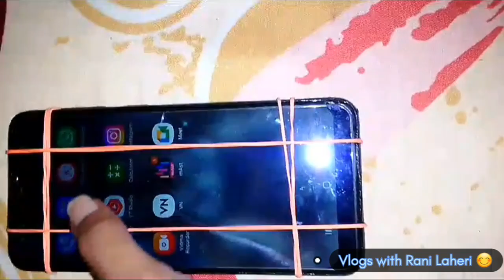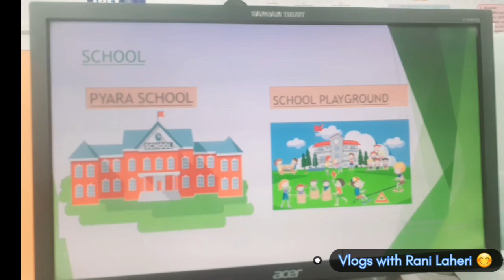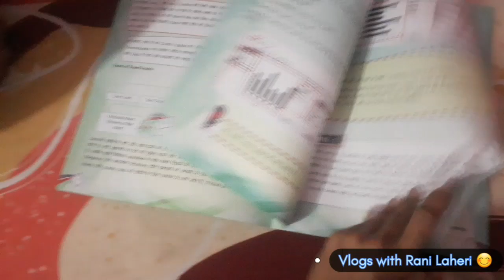Mera Phone 📱Marte Marte Bach Gaya😯😮vlogs with Rani Laheri